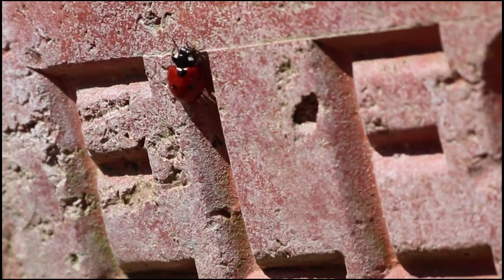Farm animals: chicken, cow, dog, sheep, pig - Animal sounds #43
Farm animals: chicken, cow, dog, sheep, pig - Animal sounds
Farm is where many animals are close. The chicks are looking for their mother. Cows graze in the barn. Puppies run around in the fields, playing with other animals. Ducks swimming freely. The sheep have thick white wool. On the farm, the sounds of animals are always very bustling.